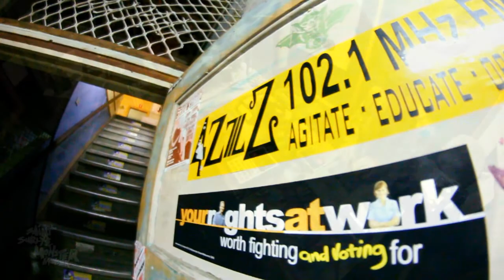Saint Surly and Monster Monster - "Broadcast"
We constructed this track on Sunday afternoon, then played it Sunday night on 4ZzZ's Rusted Satellites.

Played 100% live. Only audio edit was where I muted a bung bass note.

Recorded with my Tascam  424mk3.